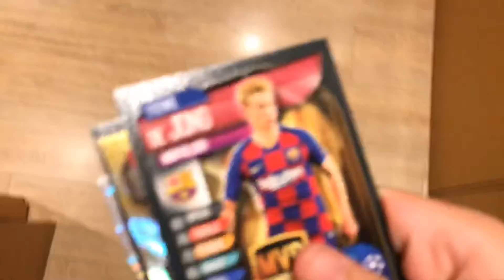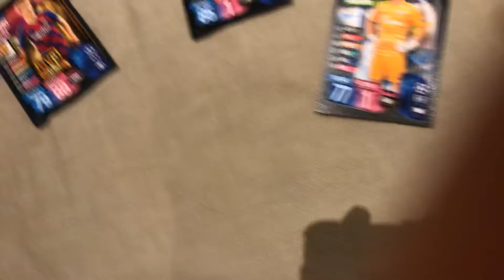Pack Opening Series Episode 6 - Jan Oblak MVP?